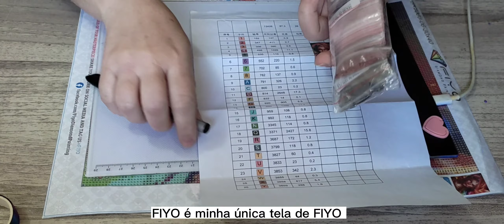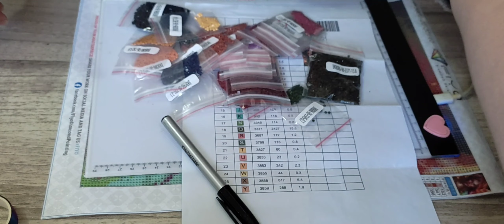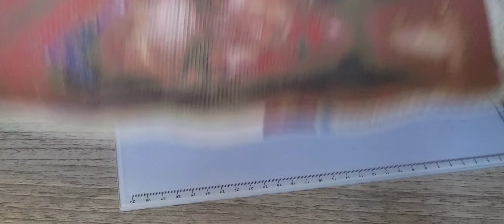Preparando o início da tela FIYO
Essa tela promete. dar muito trabalho
***Não recomendo esse fabricante viu.***

* LINK PARA A TELA DA FIYO